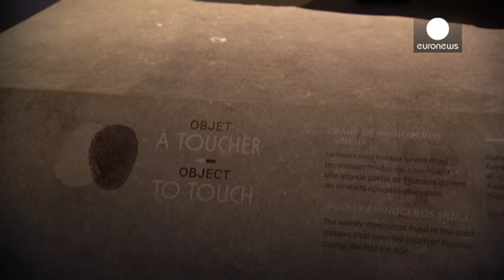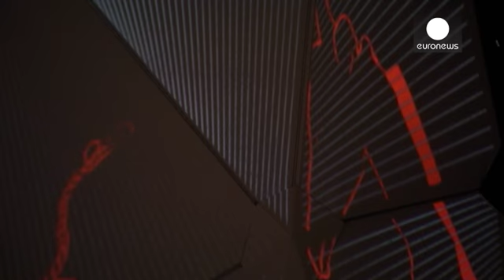Tutta la storia della Terra al Museo des Confluences - le mag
Gigante di vetro, acciaio e cemento il Museo des  Confluences è uno dei nuovi simboli della città francese di Lione. 10 anni di lavoro, circa  300 millioni di euro di spesa.

L'inaugurazione è avvenuta a fine dicembre. L'edificio è posto alla confluenza dei fiumi Rodano e Saona che bagnano Lione.

Hélène Lafont-Couturier, direttrice del Museo:
"Il Museo ha il suo giusto nome, ma al di là della collocazione geografica il manufatto ha una sua ragion d'essere dedicata all'incontro, il gusto dell…